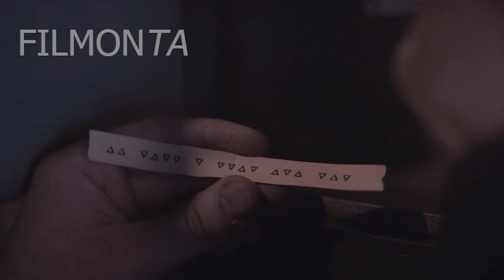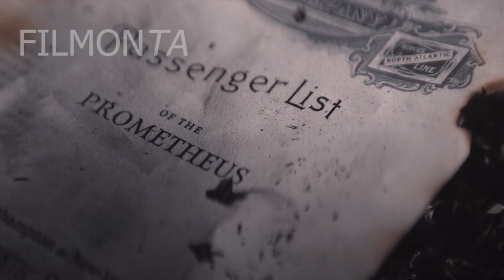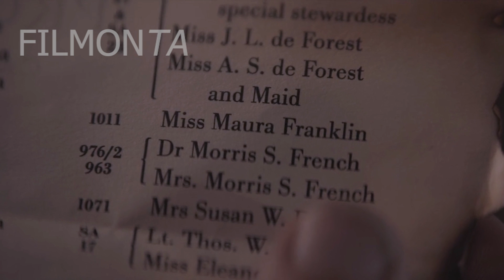1899 مسلسل الرعب عن سفينة اختفت في مثلث برمودا وظهرت فجأة بس كل ركابها اختفوا الحلقة الثالثة 3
ملخص الحلقة الثالثة 1899